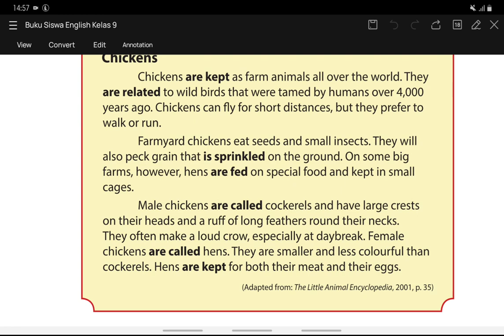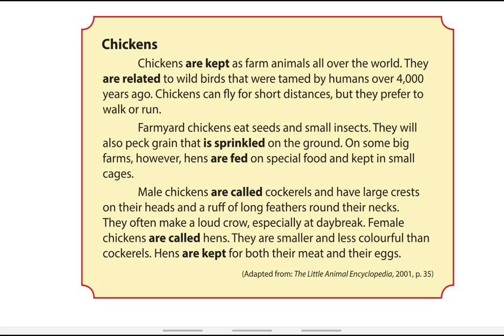(#10) Bahasa Inggris Kelas 9 Bab 8 - Penjelasan mengenai Chicken/Ayam (Hal 158)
Pada video ini kita akan membahas tentang materi Bahasa Inggris kelas 9 kurikulum 2013 edisi revisi 2018 Bab 8. Disini menjelaskan tentang hal menarik yang ada pada buku Ensiklopedia.